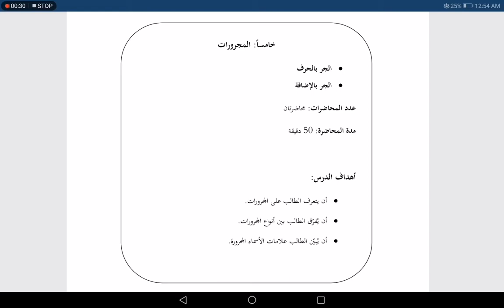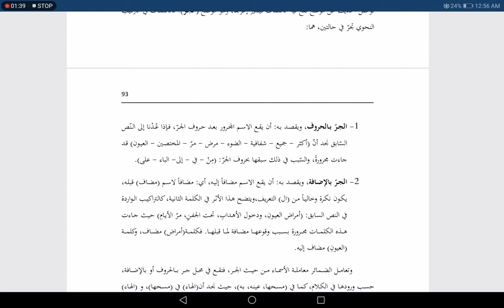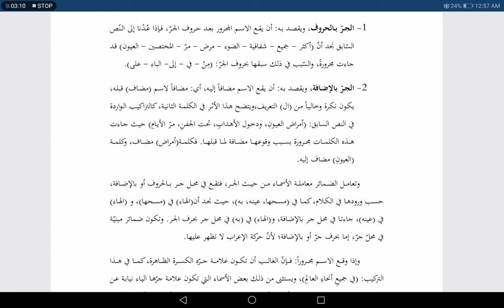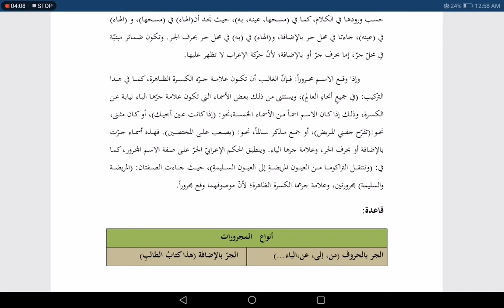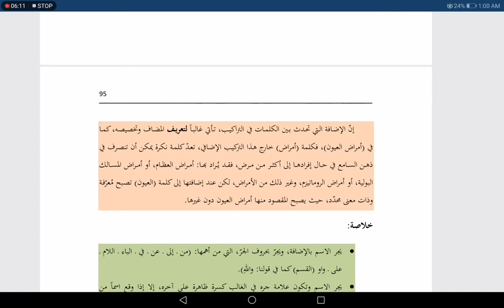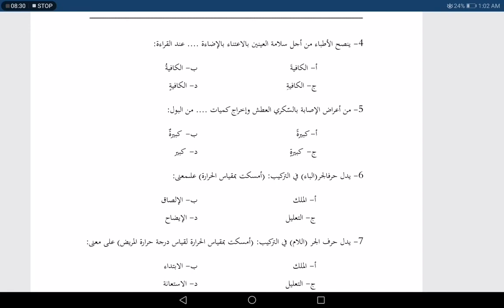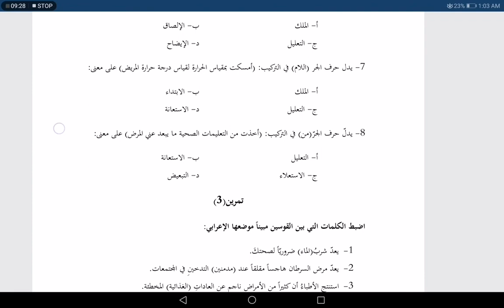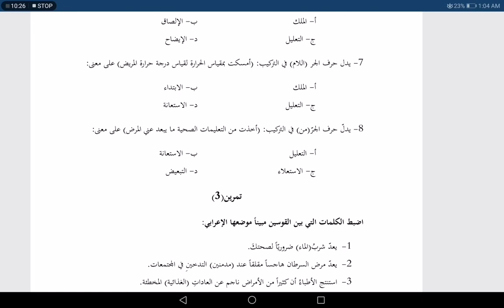المجرورات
ضمن سلسلة شرح المواد العلمية التابعة لبرنامج أرشدني بنادي الطلاب في جامعة الملك سعود بن عبدالعزيز للعلوم الصحيّة - الرياض، يقدم لكم الطالب نمر الوهبي مادة Arab 101

8:35
التعلبل الصحيح هو:
كانت الكلمة مجرورة لأنها تابع، والتابع يلحق المتبوع كما شرحت في المقطع